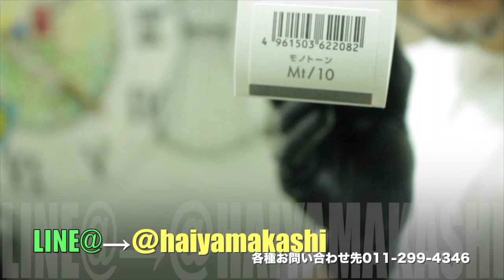【自分でブリーチ】自宅でブリーチ＃ツーブロック＃アシメ髪型＃自分でやってみた結果？